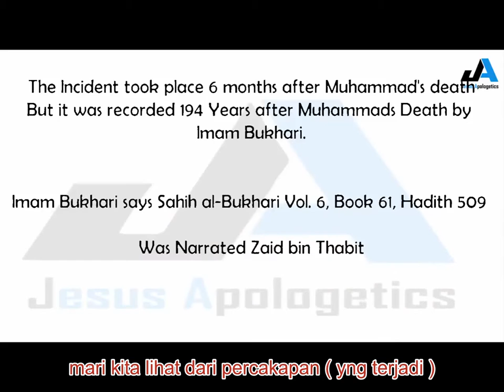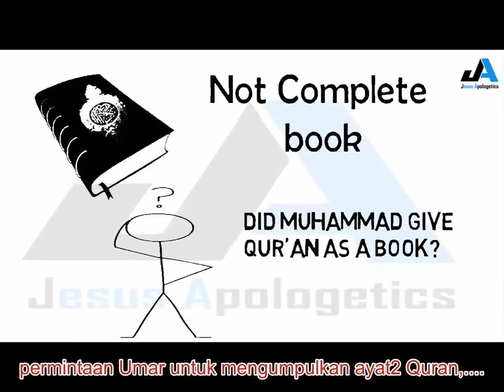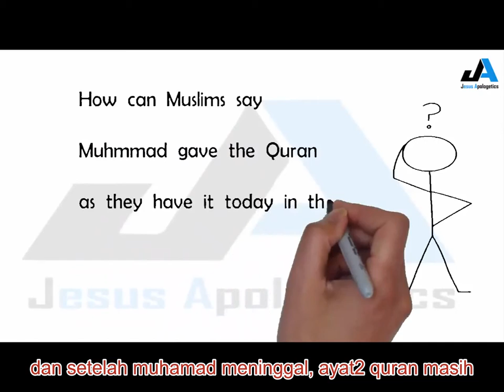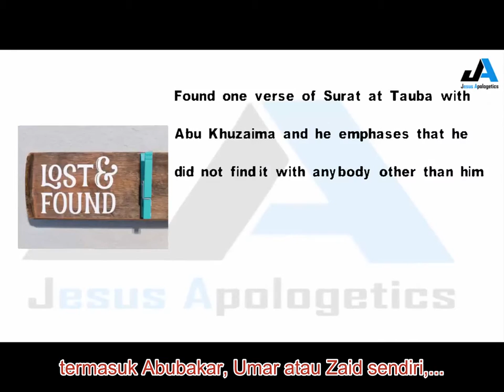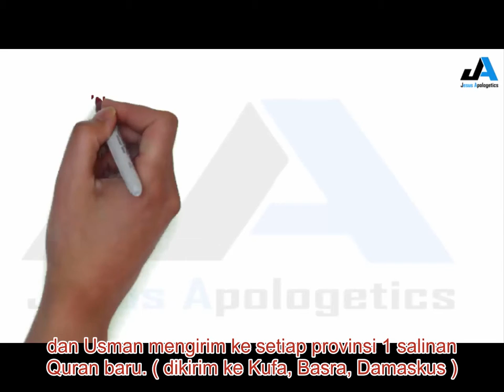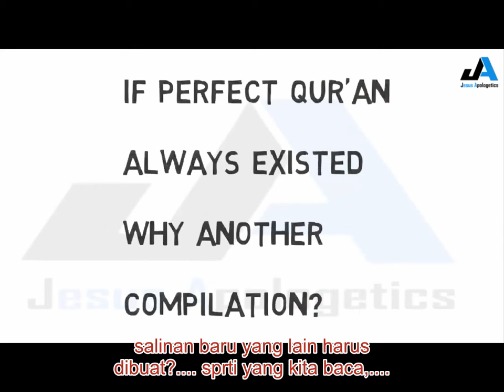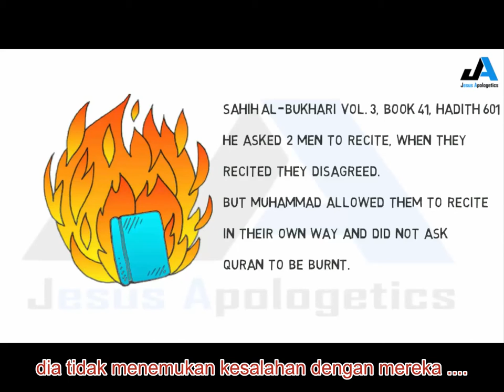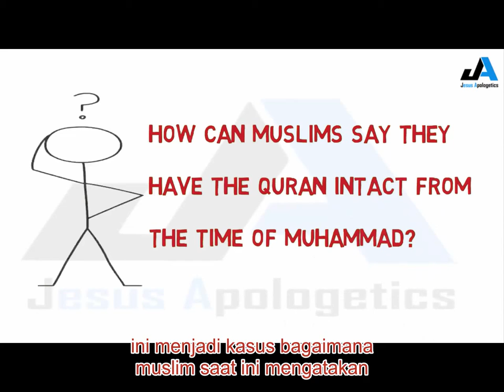Sejarah penulisan Al Quran singkat-menurut Hadis Soheh Al Bukhari Vol 6.Buku 61-509 & 510-SUB INDO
Menurut Hadis Soheh Al Bukhari Vol 6, Buku 61,Nomor 509 dan 510, Al quran telah mengalami proses pengumpulan ayat2 nya, penyusunanya menjadi satu codex/buku yang tidak mudah. Sejarah melalui Hadis2 yang ditulis 200 tahun setelah muhamad, menguak tentang bagaimana Al Quran tersebut disusun,setelah muhamad meninggal.